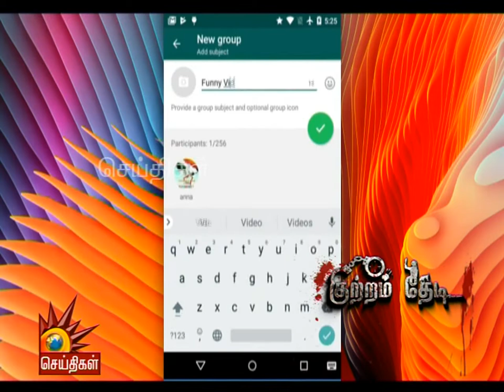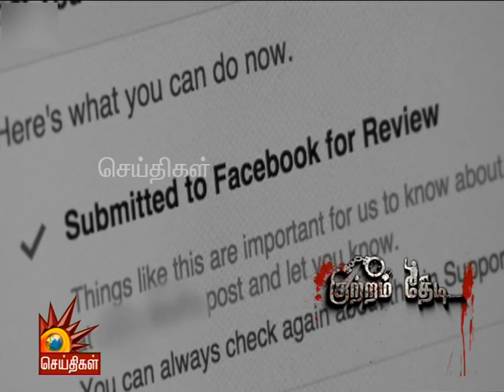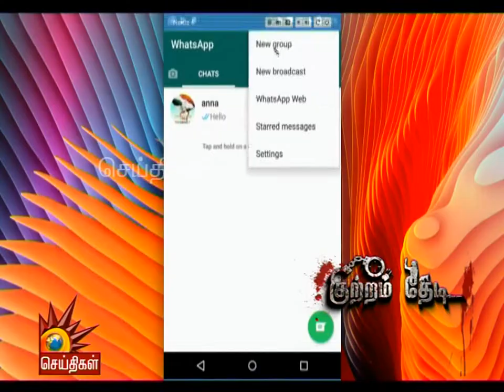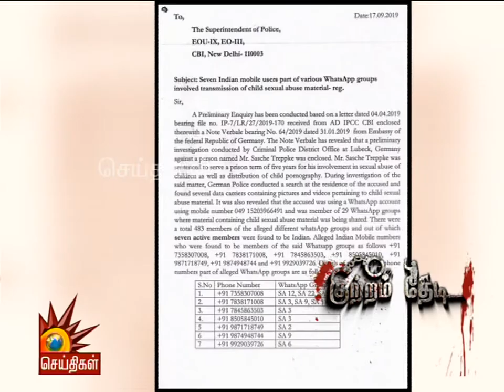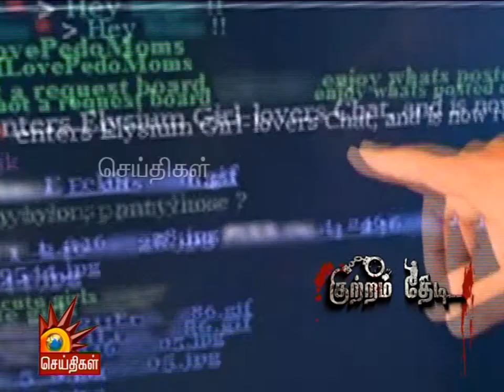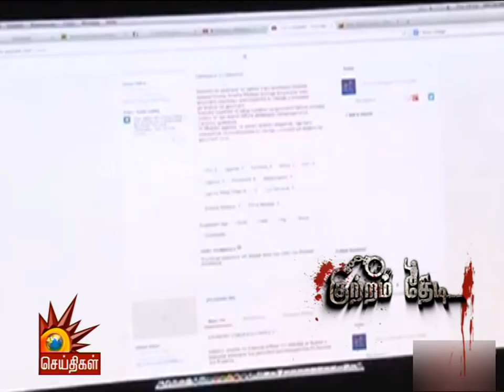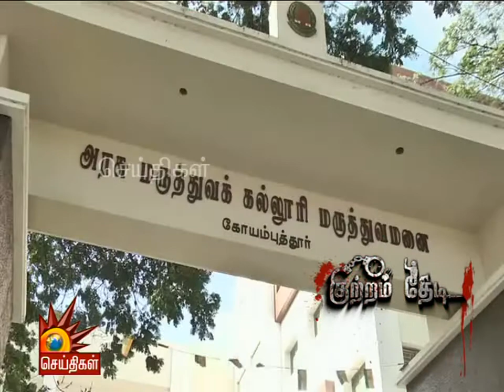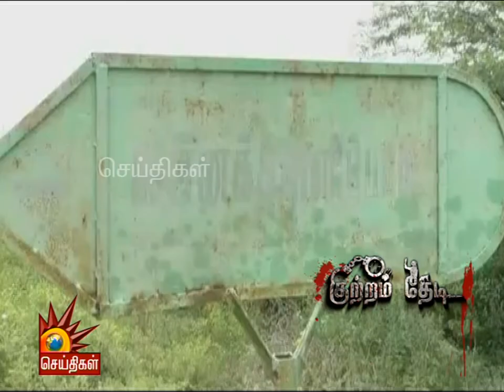இளம்பெண்ணை ஏமாற்றி கர்ப்பமாக்கிய காவலர் | Kutram Thedi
திருச்சி லலிதா ஜுவல்லிரி நகைக் கொள்ளையில் கைதாகியிருக்கிற திருவாரூர் முருகன்,  போலீஸ் அதிகாரியைப் பற்றி பரபரப்பு தகவலைச் சொல்லியிருக்கார்...

குடி போதையால தன்னோட அப்பாவையே கொலை செஞ்சு, வீட்டுக்குள்ள குழிதோண்டி புதைக்கப் பார்த்திருக்காரு ஒருத்தர்.

காவலர், ஒரு இளம்பெண்ணை ஏமாற்றி கர்ப்பமாக்கிகருவைக் கலைக்கச் சொல்லி கொலை மிரட்டலும் விட்டிருக்கார். யார் அந்த காவலர்?

நாமக்கல்ல அண்ணன் செஞ்ச தவறுக்குதங்கையோட குடும்பமே சின்னாபின்னமாகியிருக்கு...

பின் தொடருங்கள் -